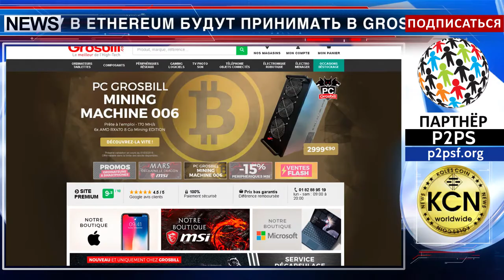Доступные платежи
Оплату в Ethereum будут принимать в GrosBill, французском  магазине по продаже цифровой техники. Постоянные клиенты смогут расплачиваться за покупки именно этой криптовалютой. Руководство пока не собирается вводить  другие цифровые валюты в качестве средства платежа. Такая тактика может помочь GrosBill оторваться от конкурентов и стать одним из лидеров продаж на территории Франции. Ethereum  не ориентируется на простые прямые платежи между одноранговыми компаниями, но это государственная децентрализованная валюта. Она выполнит любую операцию, при этом  время подтверждения транзакции составит всего лишь 15 секунд.